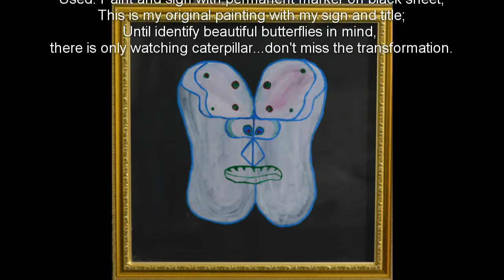BEAUTIFUL ANGRY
BEAUTIFUL ANGRY IN FRAME WITH MY SIGN;
Drawing Title: BA;
Concept: Angry transformation;
Frame: With Wood Frame and Glass;
Used: Paint and sign with permanent marker on black sheet;
This is my original painting with my sign and title; Until identify beautiful butterflies in mind, there is only watching caterpillar...don't miss the transformation.